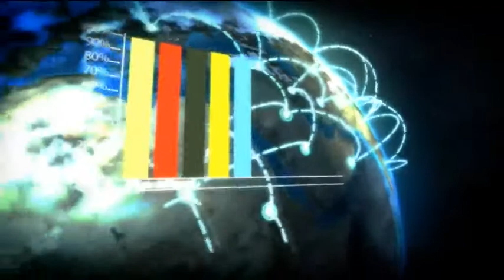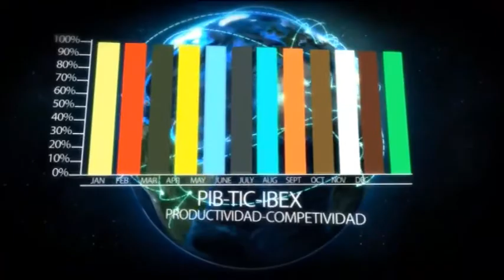2014 03 14 TIPOS DE INTERES